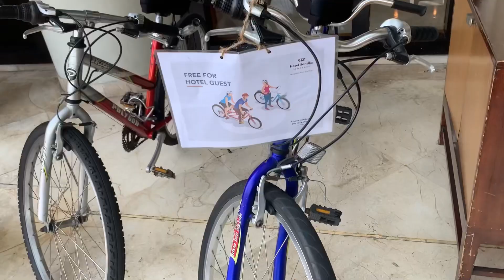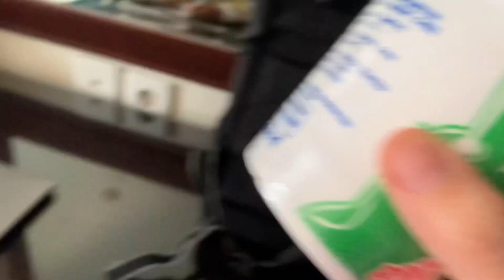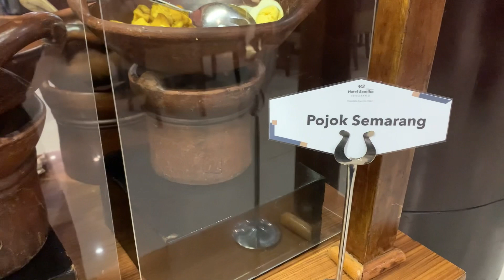HOTEL SANTIKA JUARA UMUM POKOKMEN | Review jujur hotel di sekitaran simpang lima semarang kota